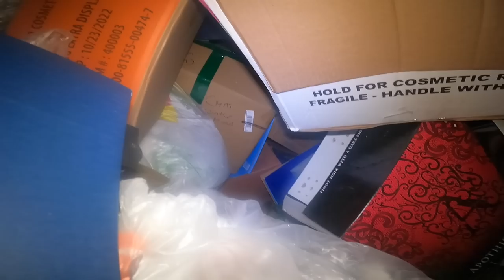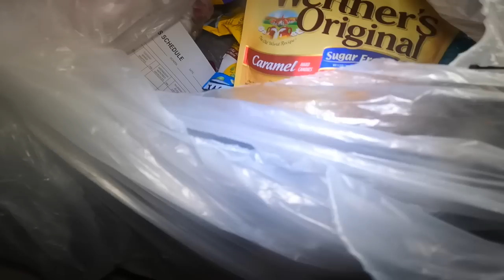DUMPSTER DIVING ANG PAG BABALIK BASURAHAN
My channel is all about dumpster diving and join me as i  dive into  dumpster to salvage food that are still edible and other stuff to save our landfill/ mother earth by being able to reuse,recyle and re-purpose. I hope my channel inspires others to give it a try because  you really never know what treasures are waiting for you in the trash😍